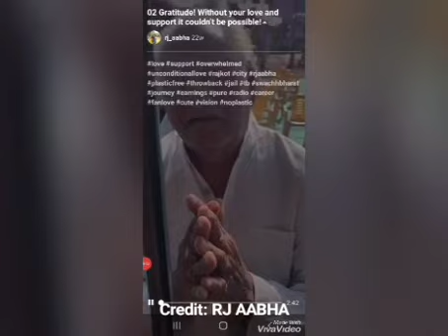EPISODE 8:MAKING VOCAL FRIENDS VISIBLE (@RJAABHA) watch till end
Our guest today is all the way from RAJKOT,a lively RJ with a beautiful smile to die for,her persona is such that she is vocal about everything happening in society and her biggest assets is that she is already bringing changes in our society...
1:00 JOURNEY   2:45 PEOPLE LOVE  4:00 TROLLERS
7:16 plasticbharatchodo 14:40 BRINGING CHANGE IN SOCIETY
14:40 AABHA KA ARZ 16:34 MERE GALI (GALLERY) MAIN
18:00 CELEB INTERACTION 21:08 FUN FOR RJAABHA
22:40 LOCKDOWN 28:06 EXPERIENCE WITH TWIST
31:37 HARDEST PART OF RJ LIFE (ALWAYS SMILE)